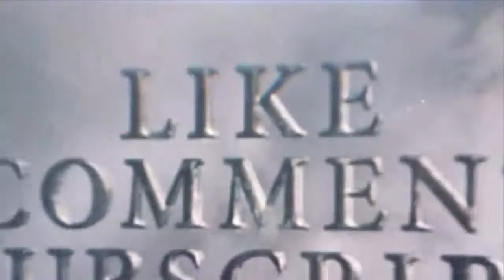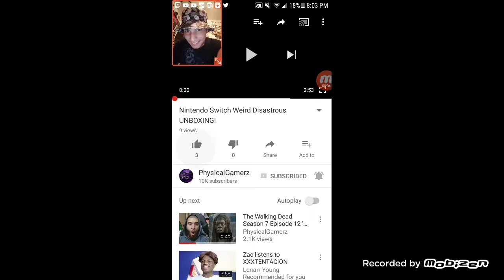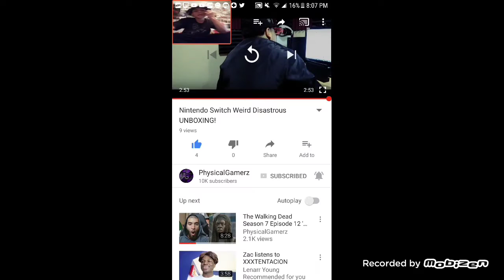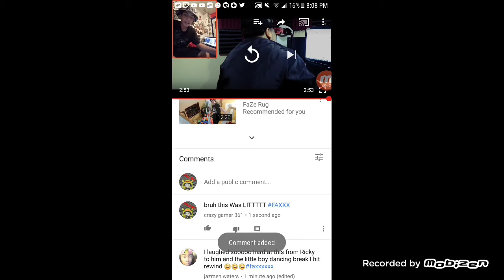Nintendo Switch Werid Disastrous UNBOXING (reaction)